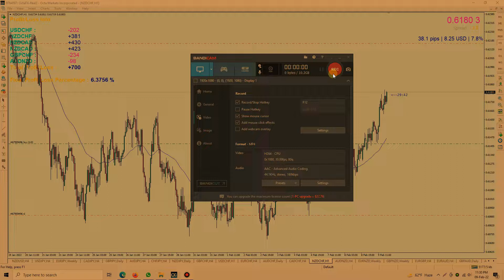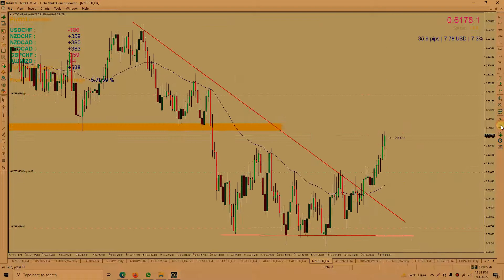NZDCHF 40 pips profit how i trade and make money online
how to make money online easy, easy job in online, how to trade if forex, how to earn money online, my trading how to trade in reversal. nzdchf trading signal,

how to BUY in Reversal.
how to identify pattern
how to trade in trend line

Suggested Forex Trading Broker for you
1. Octafx
2. FBS:
3. Tickmill
4. Icmarket
5. Exness
Traders central Funding program : 💥
Get Funded within 24H only 85$ you will get 12,500$ ✅
No Exam no Challenge ---  withdraw if you profit 5% only/ 625$ ✅
Traders central funding program -- traders central fund

FTMO Funding program: 💥
Open Forex trading account  link: 💥
1. Xm
2. Exness

•NZDCHF Signal
• NZDCHF technical analysis
• how to sell NZDCHF
• live trading NZDCHF
• trading with price action

🔴 *** ABOUT ME ***
My name is Mohammed Nurul Huda from The Bangladesh.
My background is in Graphic Designer & Entrepreneur.  i am working hard in Forex market since 2013 but i got it seriously in 2016 . i have more then 7 years Forex trading experience.
my YouTube channel about Forex Trading learning  (Chittagong Forex Trading Academy)

Over the years I've experimented so many Forex guru and course, i am here to help people in Bangladesh to learn Forex trading and earn passive online income.  as a trader and investor and entrepreneur i will happy if i can guide my country people to fight and survive Forex Market.